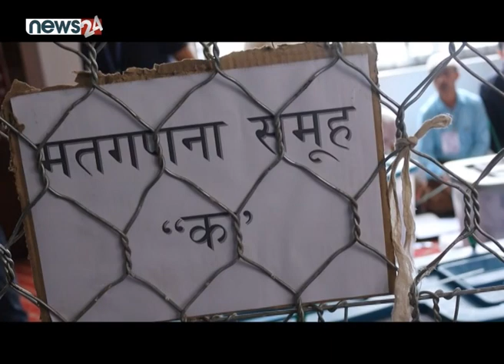देशभर मतगणना जारीः कांग्रेसको पल्लाभारी | स्थानीय निर्वाचन २०७९ | MISSION 753